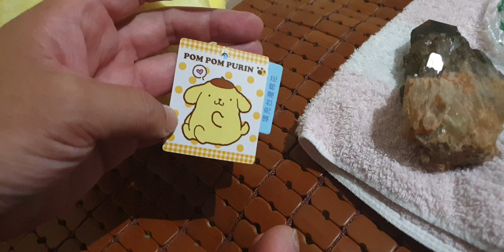my cute son and some goodies I acquired in the past few months...